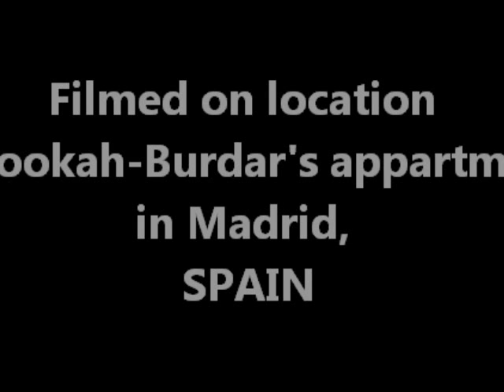ELMAS NARGILE 632 Review by Hookah-Burdar.wmv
Hookah-Burdar reviews the first Turkish narguile he purchased 2 years ago, the tiny ELMAS NARGILE 632 called "Civelek", meaning "Lively" in Turkish. It is only 47 cm high, but same quality as is taller brothers...Carefully made by Ahmet Elmas in is workshop in Izmir, western coast of Anatolia, Turkey.